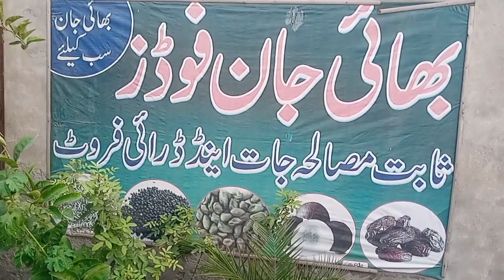My house plants / Kashif bhaijaan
اس ویڈیو میں میں آپ کو اپنے گھر کے پودوں کا ٹور کرواؤں گا پودوں کے بارے میں معلومات دوں گا کو دوں سے کیسے کمائ کی جا سکتی ہے ڈھائی سو روپے کا پودا لگایا تھا ہزار روپے کے پودے تیار ہوگئے اور مختلف ہوتے ان کے حوالے سے ساری باتیں آپ کی خدمت میں رکھنے کی کوشش کروں گا لیکن بہت سارے پروگرام آپ کو مل جائے گا اور بہت ساری معلومات بھی کوئی بات بھی سمجھ نہ آئے تو آپ جو ہے کمنٹ کریں۔
In this video, I will give you a tour of my house plants, I will give information about the plants, how you can earn from them.  I will try to keep all the things at your service but you will get many programs and also many information if you don't understand anything, I hope you can comment.